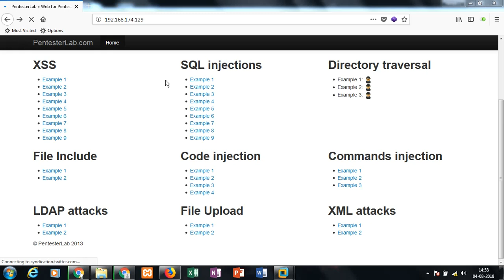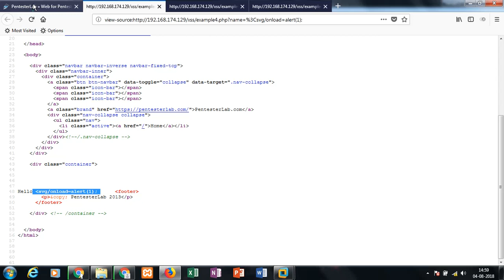Web For Pentester XSS Solution 4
Hello Friends Welcome Again To Shahzad Haxor Youtube Channel. In this video i am going to show you how to solve web for pentester xss example 4.